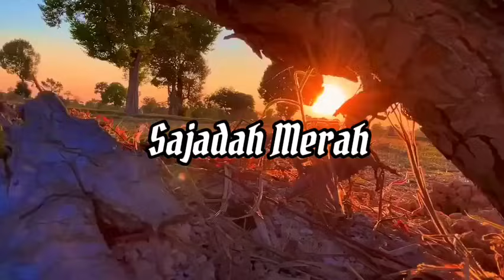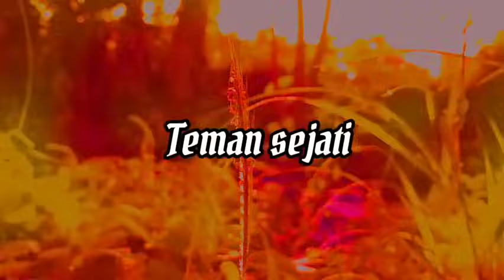SAJADAH MERAH AI KHODIJAH • SOLAWAT TERBARU PUL BASSS MANTAP 2023 • ALBUM SHOLAWAT TERBARU 2024 --,